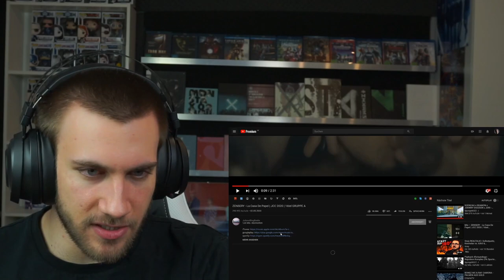ZENSERY - La Casa De Papel | JCC 2020 | 16tel GRUPPE A - Reaction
►Für Zensery

Flo M.
Postfach 11 61
25442 Quickborn

Flo M.
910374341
Packstation 117
25451 Quickborn